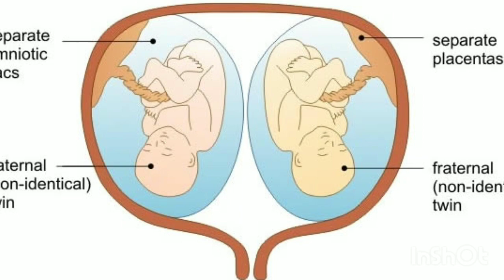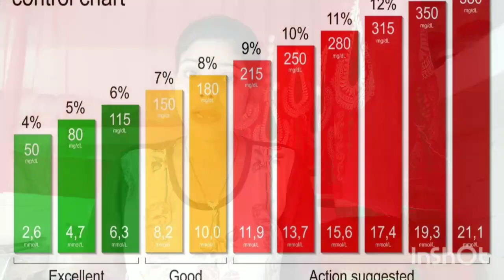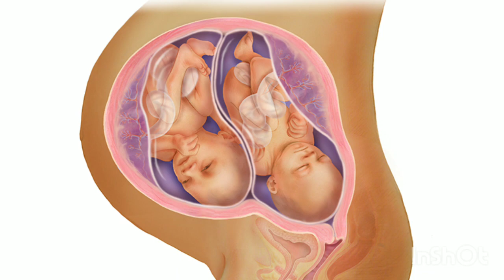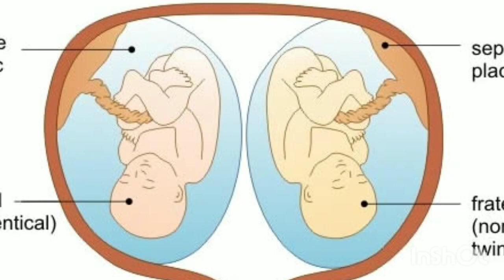twins pregnancy me hone wale risk risk during twins pregnancy twins pregnancy me kya kya risk hote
maine is video mein btaya hai ki twins pregnancy me ak maa ko kaun kaun si risk ho skti hai or twins pregnancy me hone wali risk se bachche par Kya asar hota hai

twins pregnancy me hone wale risk
twins pregnancy me kya risk hote
twins pregnancy me kya kya risk ho skta hai
twins pregnancy me risk hone se bachche par asar
twins babies mamma. com

thank you❤ so much for watching my video🙏